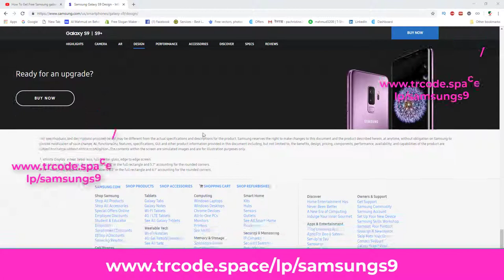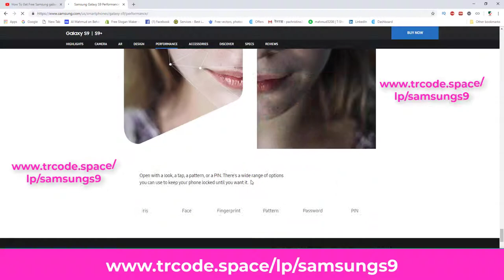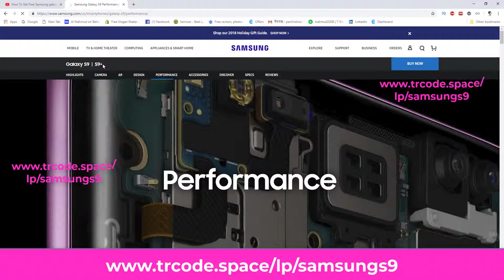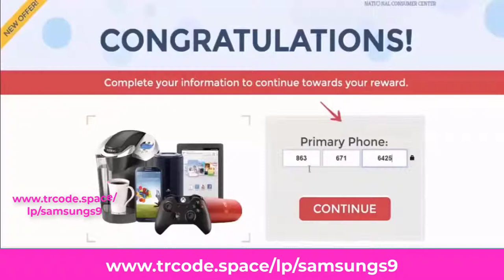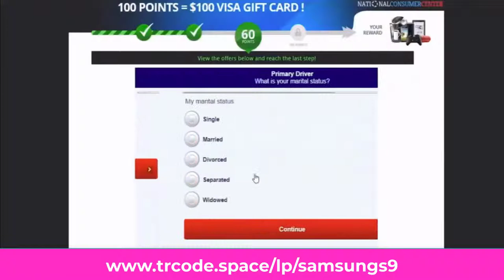Free Giveway Samsung Galaxy S9, How To Get Free Samsung galaxy S9,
Top 30 Most Popular Songs by NCS 2018 - Top 30 NCS 2018 | Best of NCS